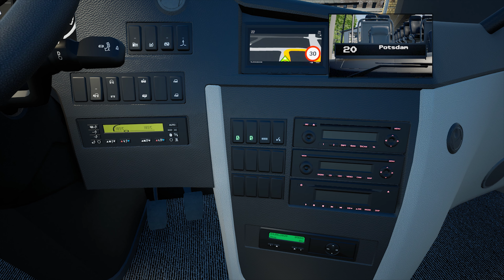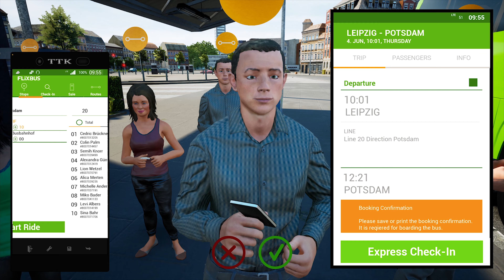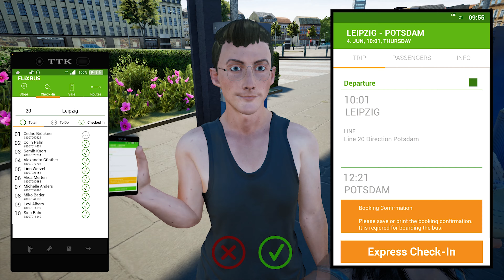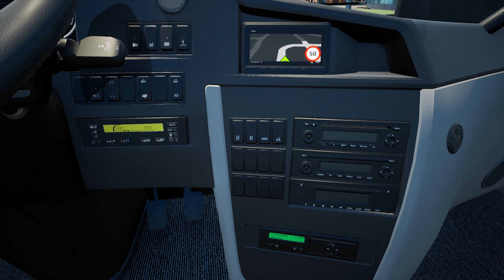REAL LIFE Graphics ! ! ! Fernbus Simulator - Scania Touring ! ! ! GAMEPLAY ! ! !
Update 25 has been officially released!

In this update, we have primarily dealt with technical innovations. Thanks to the support of Tobii Gaming, we were able to implement the Eye Tracker with which our players, if they have the hardware, can experience the unique Tobii Eye Tracking.

Furthermore, it was possible for us, in cooperation with Fanatec, to optimize our Fernbus Simulator with the appropriate hardware, the input of the devices now works correctly.

We would like to thank both companies for the uncomplicated and great cooperation!

With this update, we also turned to telemetry and added a first BETA output and input, which we will continue to deal with in the coming updates.
A completely new feature in our game is the shuttle mode, in which you can drive our mini and midibuses.
Last but not least, we have of course corrected a lot of bugs in the map and the buses. You can read all about it in our full changelog:

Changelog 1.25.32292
Fixed Fanatec device inputs
Added support for Tobii Eye Tracker
Tobii Eyetracker maximum head movement is now adjustable in the options menu
(BETA) Added telemetry output and input option for modding
A new shuttle mode with new bus stops has been added
Shuttle mode: Added alternative design for player characters
Minibuses are now only available in “Free travel” and “Shuttle” mode
Fixed the off-road warning on the highway near Flensburg, Germany
The "Back" button in the news window has been fixed
Rest area markings on the world map are now visible again
Fixed graphical errors
Fixed incorrect collision of a sign board
MAN Lion’s Coach C: Interior mirror corrected
Corrected the position of a parked NPC bus in Bielefeld
Freeplay: Bus Stop symbols are now displayed on the world map
Travel time of routes is now calculated correctly if the travel time exceeds 24h
Repaints from parked buses are now loaded correctly again
Size of the speed limit icon in the navigation display has been increased
Size of the speed limit icon in the HUD mini map has been increased
Current speed displayed in the HUD mini map will turn red when speeding
Fixed various level art bugs
Some crashes have been fixed
The water spray of vehicles on drying roads after rain has been fixed
A bug in the distance calculation of the navigation has been fixed
Localizations updated

DLC Luxembourg
The name of the city can no longer be found twice in the list of the route editor
Fixed graphical errors

DLC France
Traffic light circuit corrected
Artefacts corrected by distance field
AI vehicles no longer drive to the Quai de Bercy stop in Paris
Corrected missing advertising at city bus stops
New motorway routes added at Nantes
Fixed graphical errors

DLC Switzerland + Austria
Street lighting in Innsbruck corrected
Bus stop icon in Geneva is now shown on the map
Incorrect collision in a tunnel in Zurich corrected
Fixed graphical errors

DLC soccer team bus
Polish localization added (not yet 100% complete)

Corrected the rear door mirror
Corrected the brightness of the navigation screen
Sun protection sound effect added

DLC Neoplan Skyliner
Corrected the position of a display

Added Scania logo on mud flaps and “Scania Touring” logo on body sides
Missing speed limit added to dashboard navigation display

RELEASE
OFFICIAL
WheelCam
FERNBUS
FERNBUS SIMULATOR
FERNBUS COACH SIMULATOR
BUS
Logitech G920 Steering Wheel
Paddle Shifter